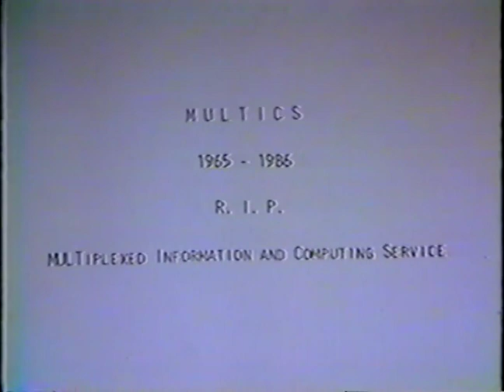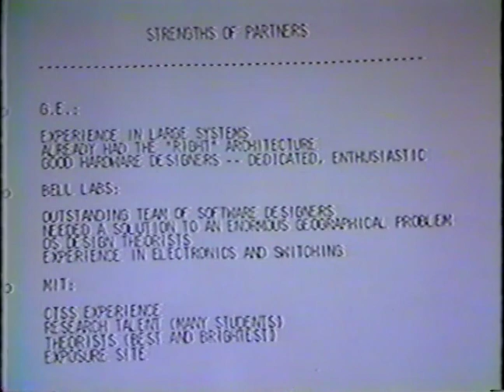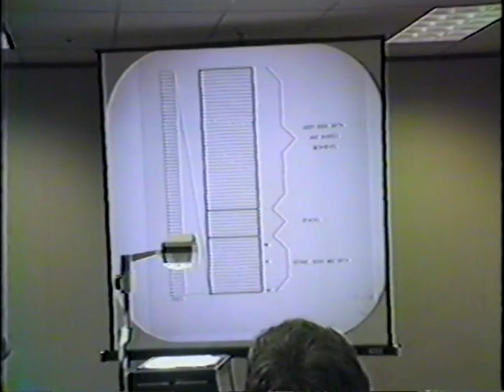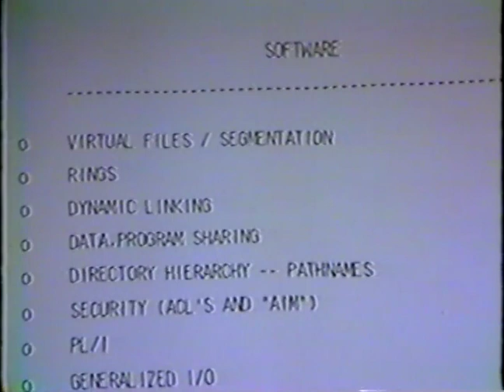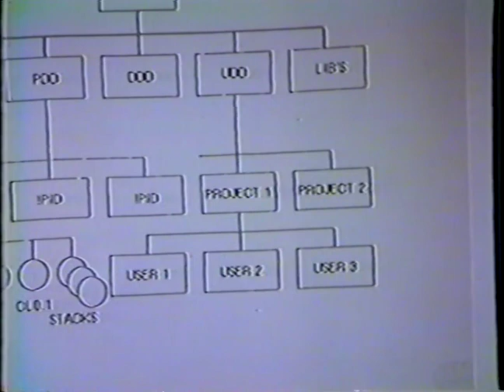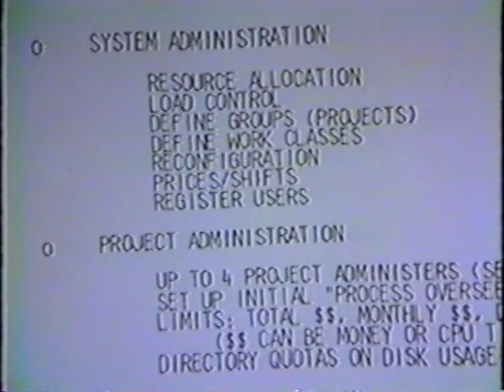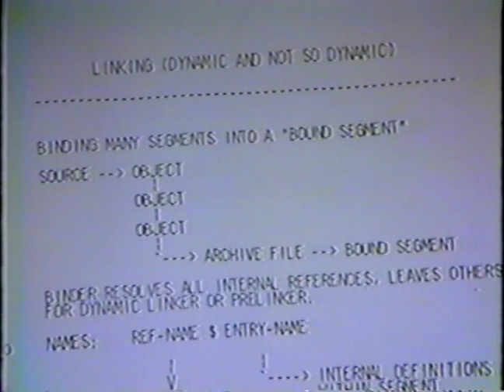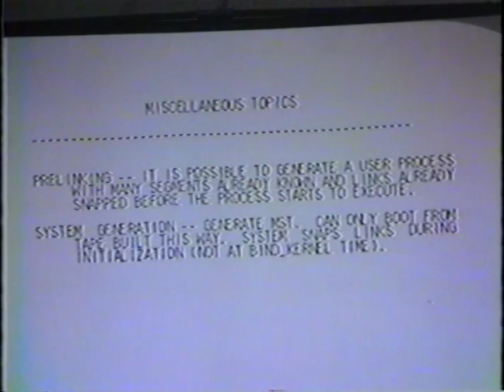Steve Webber on Multics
This is a video of a lunchtime seminar about Multics features and history that Steve Webber did for Stratus employees in 1986.  It includes comparisons of the features between Honeywell Multics, Stratus VOS, and to a lesser extent UNIX.

(Regarding the quality of this video, it is from an old SP VHS tape which was converted first to DVD and then to MP4 before uploading to YouTube.)